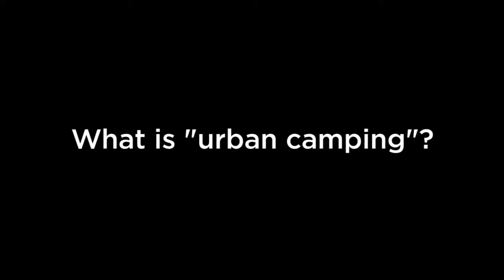City Council 101 - January 11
Tucker's Mayor and City Council meet for the first time of 2021 on Monday night. Get a rundown of some of the issues they'll be tackling from Councilwoman Noelle Monferdini in this edition of City Council 101.